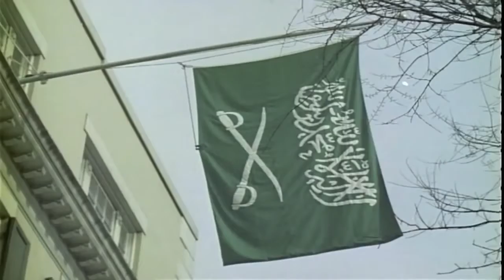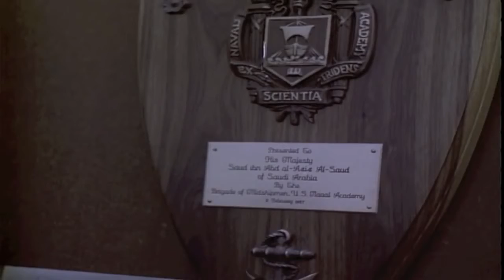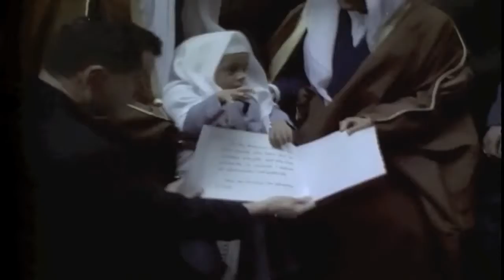فيديو نادر .. زيارة الملك سعود بن عبدالعزيز رحمه الله الى الولايات المتحدة الاميركية